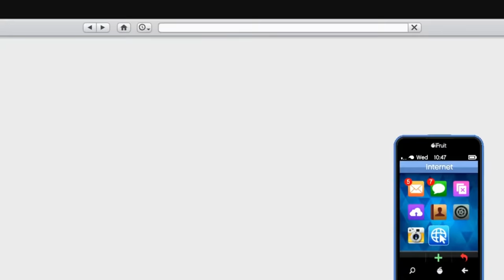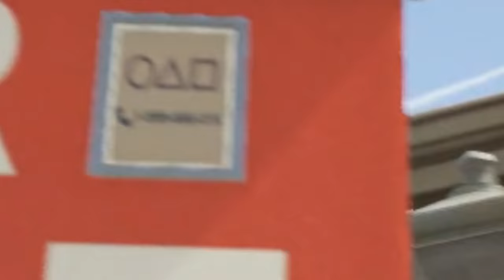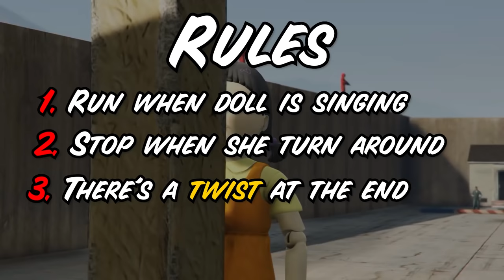I Found Secret Squid Game in GTA 5...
GTA 5 - I Found Secret Squid Game in GTA 5...

Madd Mike is the GTA 5 Gaming Channel Where you will get GTA 5 Epic Gameplay Videos, GTA 5 Secret Missions + Easter Eggs as well as GTA 5 funny moments!